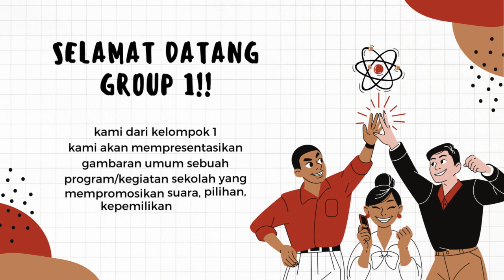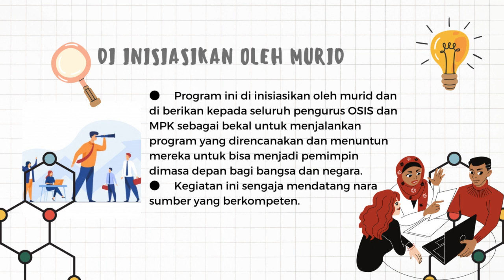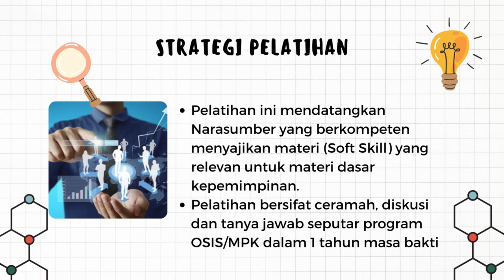3.3.a.5.1 Tugas Rukol Modul 3.3 Pengelolaan Program yang berdampak positif pada murid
Kelompok 1 CGP Recognisi Angkatan 8